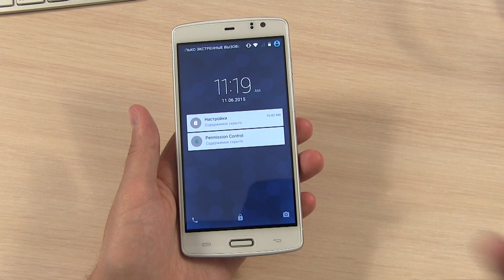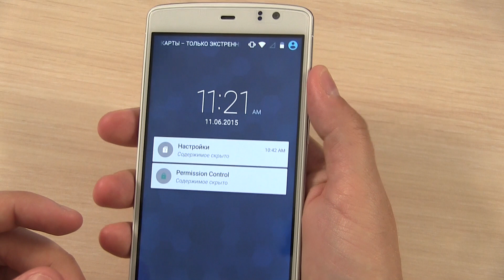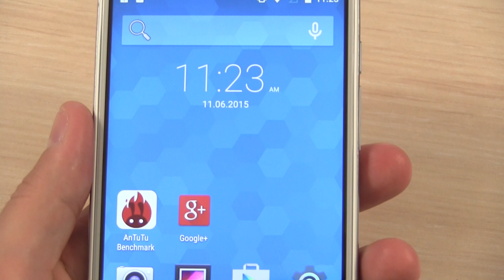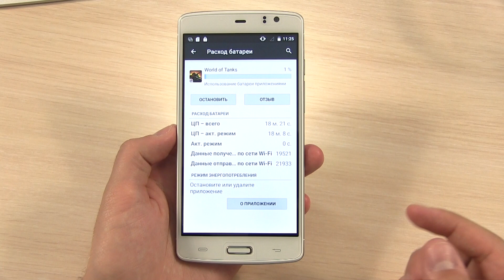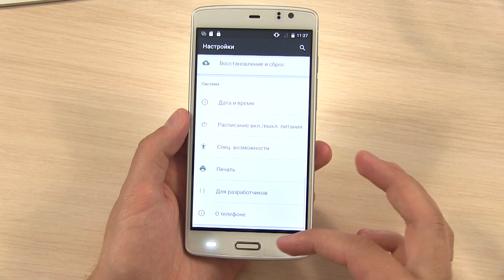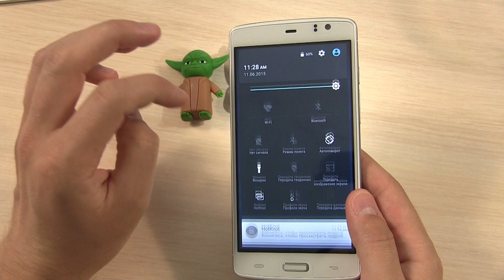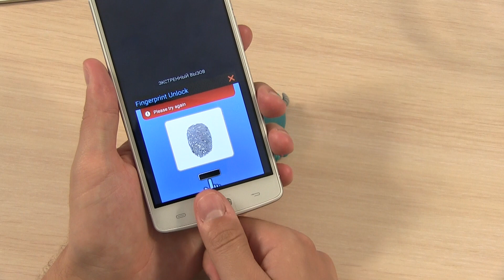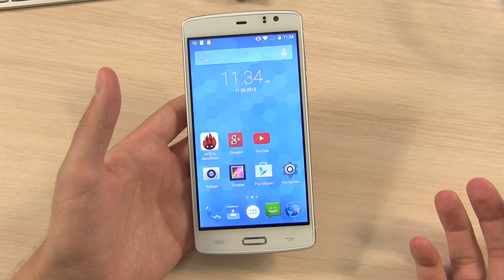ECOO E04 Обзор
Спасибо за копеечку на развитие каналов:
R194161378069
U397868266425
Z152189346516